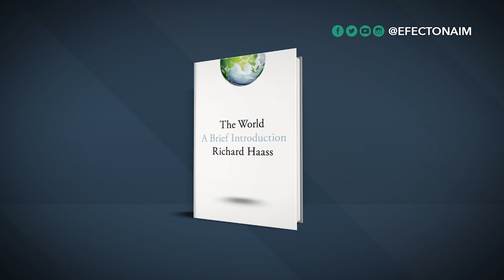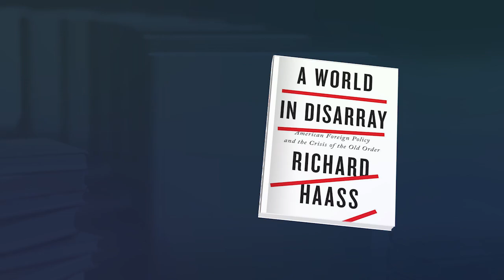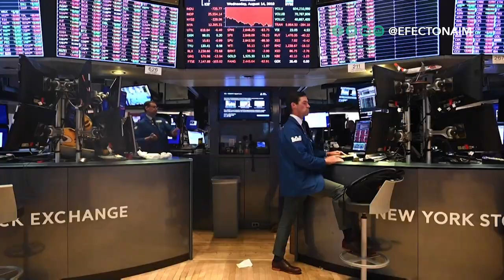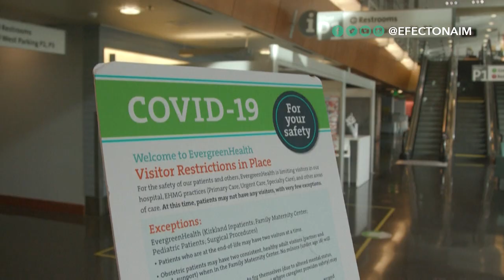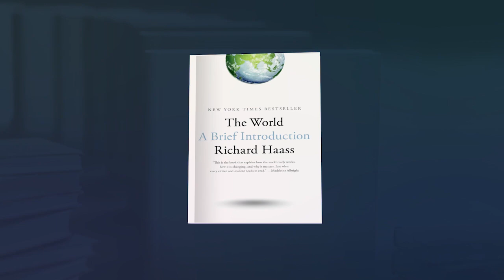“Estamos tan divididos ahora como lo estábamos hace siglo y medio”: Entrevista a Richard Haass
El presidente del Consejo de Relaciones Exteriores de EE.UU., Richard Haass, asegura que no le estamos prestando suficiente atención al panorama internacional. En esta entrevista, Haass nos comparte su informada visión de nuestra globalizada y desordenada realidad, y nos propone olvidar la palabra “local”.